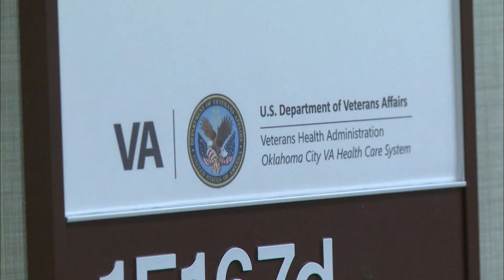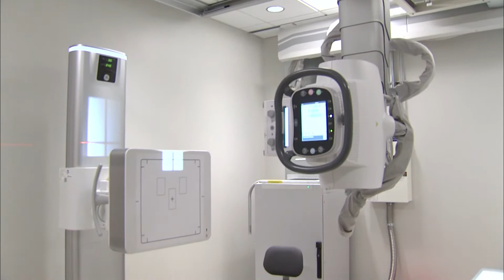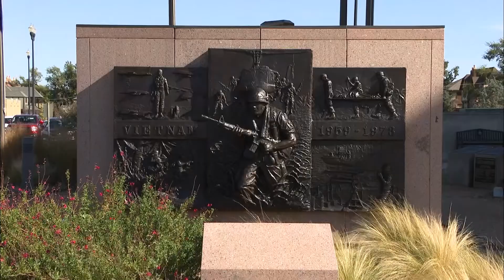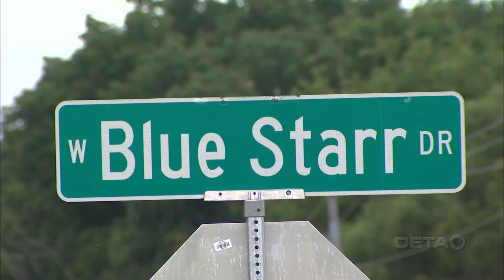OK State of Veterans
Last Thursday, the country celebrated Veterans' Day, so we take some time to look at how Oklahoma's veterans, making up nearly 8% of the state, are doing as we look ahead to the new year.